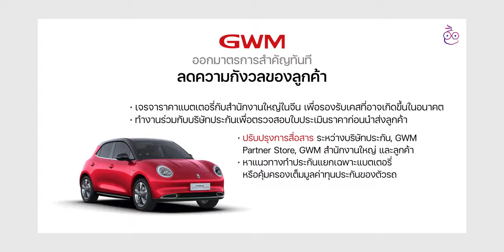iMoD GWM ชี้แจง! กรณี​ ORA Good Cat ฝาครอบแบตเสียหาย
GWM ออกมาแจงดราม่า ORA Good Cat สรุปเปลี่ยนเฉพาะฝาครอบแบต ไม่ต้องเปลี่ยนแบตทั้งก้อน พร้อมบอกว่าช่วงแรกสื่อสารกับบริษัทประกันผิดพลาด! รายละเอียดจะเป็นอย่างไร ไปชมกันเลย

00:00 - เปิดคลิป
00:14 - ดร่ามา ORA Good Cat
00:45 - GWM เข้ามาตรวจสอบความเสียหาย
01:04 - เหตุผลที่บริษัทประกันคิดค่าซ่อมแพง
01:27 - GWM ออกมาตรการสำคัญทันที
01:59 - สรุป

1️⃣  รีวิวเต็ม ORA Good Cat ใช้งานจริง ขับเองกว่า 3000+ กม.
2️⃣  ขับจริง! ORA Good Cat GT เส้นทางกรุงเทพ - ศรีราชา
4️⃣  ออก Ora Good Cat วันแรก ขึ้นดอยสุเทพเลย รอดไม่รอด
5️⃣  Tesla Model 3 VS Model Y ต่างกันยังไง เลือกรุ่นไหนดี